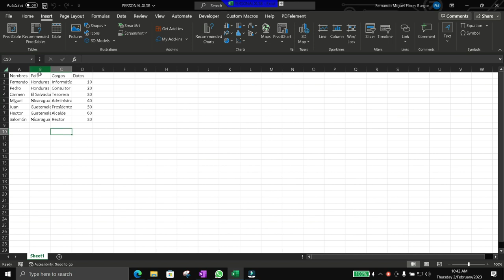Como ver la información que está detras de los cálculos en una tabla pivote en Microsoft Excel 365